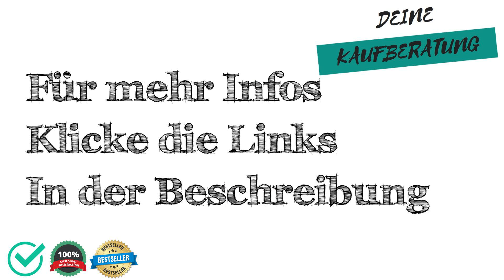🔱 Kapselmaschine Test, Vergleich & Ratgeber ✅ Welche Modelle sind die Besten⁉️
Wir moechten dir mit unserem Kapselmaschine Test, Vergleich & Ratgeber helfen das passenden Produkt in der Kategorie Kapselmaschine zu finden.

Wie viel kostet ein Produkt aus der Kategorie Kapselmaschine?

Welches Produkt der Kategorie Kapselmaschine ist das Beste?

Welche Alternativen gibt es zu Produkten aus der Kategorie Kapselmaschine?

Sowie Tipps & Tricks rund um das Thema Kapselmaschine.

 Darüber hinaus zeigen wir dir die Vor- und Nachteile von verschiedenen Produkten aus der Kategorie "Kapselmaschine" auf,

 - Preisgünstig
 - Preis-Leistung
 - Eigenschaften
 - Qualitatität

 - Schlechte Verarbeitung
 - Billiges Design
 - Sehr teuer